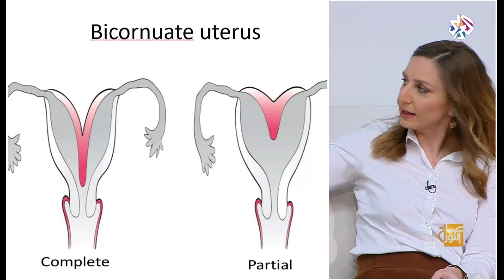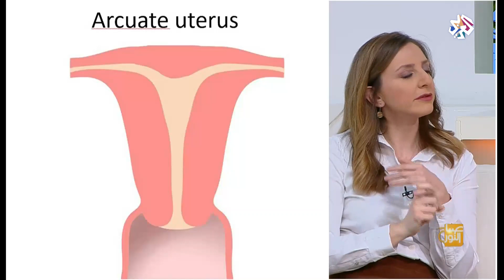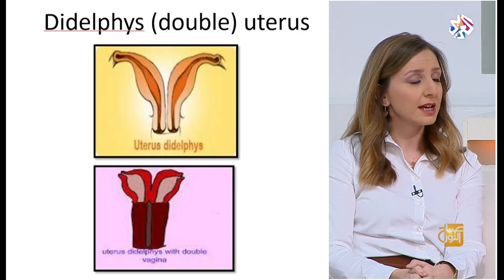صباح النور | أشكال الرحم والتأثير على الحمل